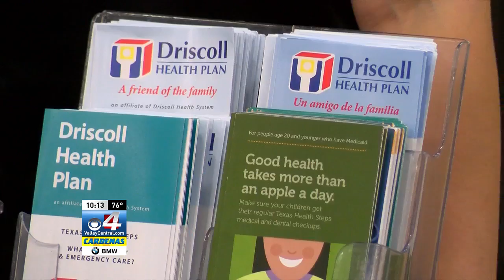Health Fair (021917 10 p.m.)